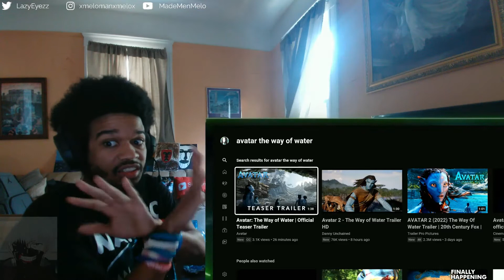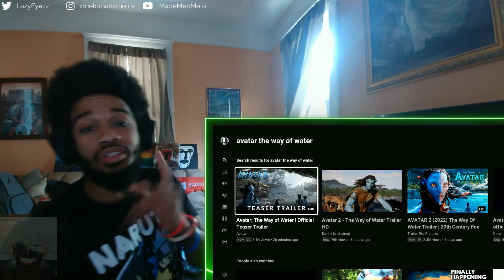Avatar: The Way of Water | Official Teaser Trailer (Reaction)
I'm ready!!!